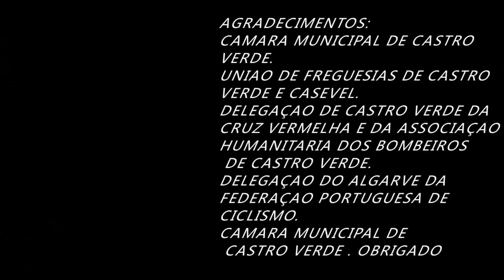AMCP- Bike Team / Campeonato Regional de XCO Algarve em CASTRO VERDE 2021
A AMCP - Bike Team, vem desta forma agradecer a todos os intervenientes, Município de Castro Verde, Junta De Freguesia De Castro Verde, Gabinete de Desporto da Câmara Municipal de Castro Verde, Bombeiros Voluntários de Castro Verde, Cruz Vermelha Portuguesa - Castro Verde, Enfermeiro João Libanio, Pedro Anjos Castro, Luis Santos, Associação de ciclismo do Algarve, @Comissários destacados para a prova, BIKE ZONE Castro Verde, Maria José Rosa, In my house, Manuel Gonçalves, @De Canto, @Canário e José Costa, @Batista e Marques, LP Automoveis, Intermarché de Castro Verde, Pastelaria Cocktail, a todos os atletas , equipas e staff das mesmas, e A TODO O ENORME E GRANDIOSO STAFF DESTA GRANDE ASSOCIAÇÃO AMCP - Bike Team DA @ASSOCIAÇÃO DE MORADORES DA CERCA DOS PINHEIROS, POIS SEM VÓS NÃO SERIA POSSÍVEL REALIZAR REALIZAR ESTE CAMPEONATO REGIONAL DE XCO - ALGARVE EM CASTRO VERDE. PARA TODOS VÓS O NOSSO MUITO , MUITO OBRIGADO.
PS: Peço desculpa se me esqueci de alguém .